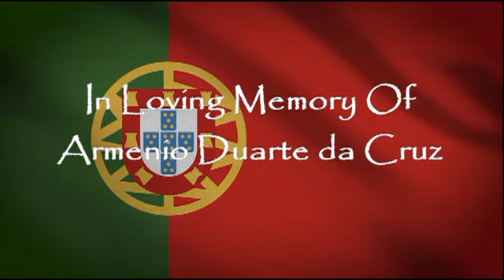Armenio Duarte da Cruz Life Celebration Tribute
He was very proud of his family, and would do whatever he needed to see them live their lives to the fullest. To Armenio, it was not sacrifice but rather just what one did for people they loved. to light a memorial candle, leave messages of condolence, share words of comfort and recollection, and post photographs of his life.